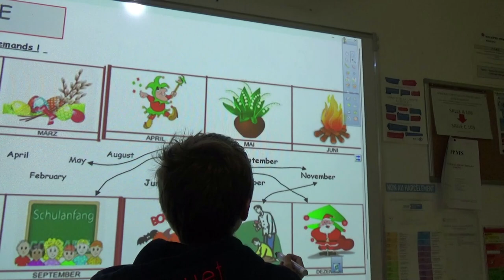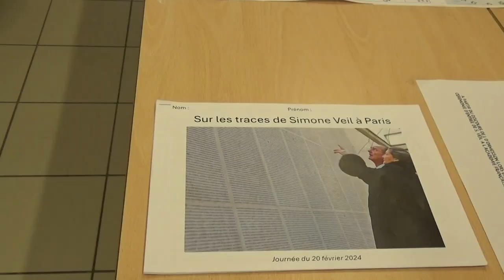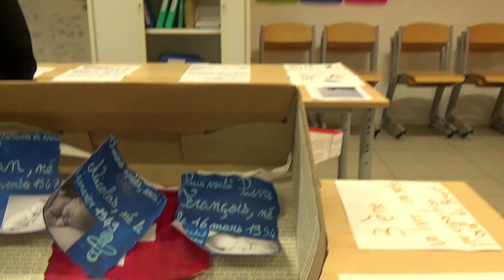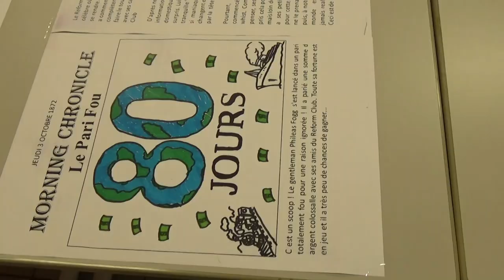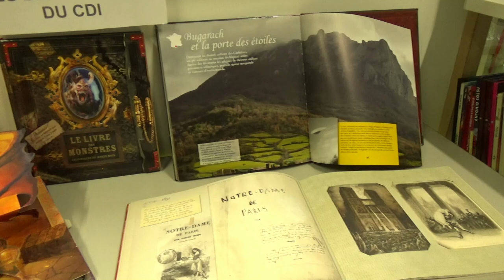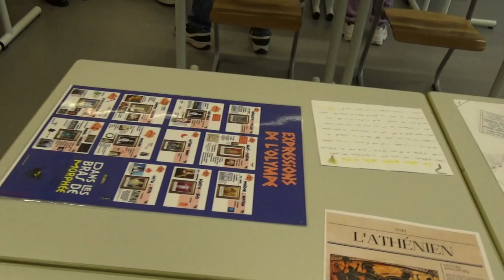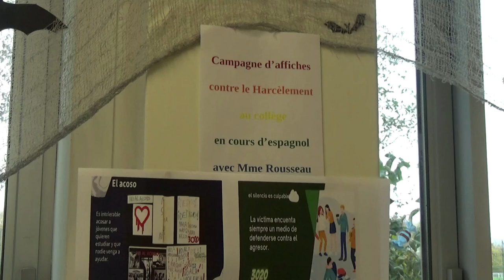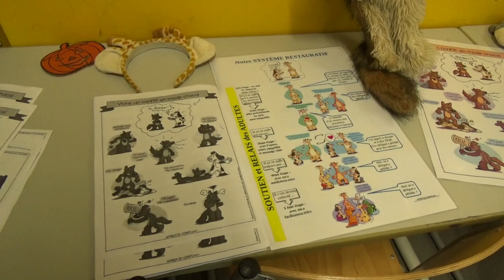REPORTAGE - Journée Portes Ouvertes 2024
Le samedi 16 novembre dernier, le collège a ouvert ses portes au public. L'occasion d'interviewer quelques visiteurs, parmi lesquels quelques anciens élèves...